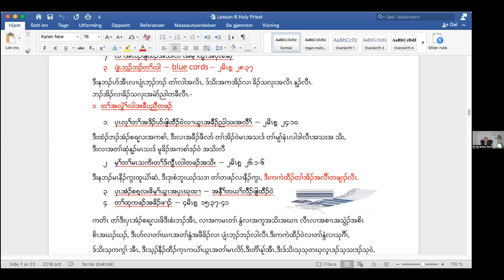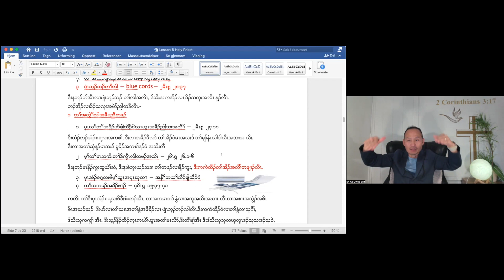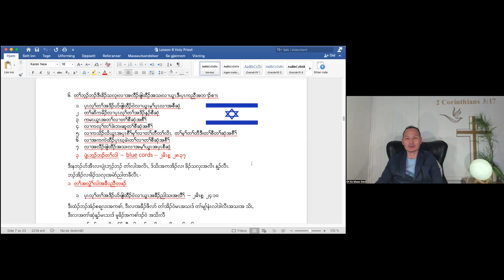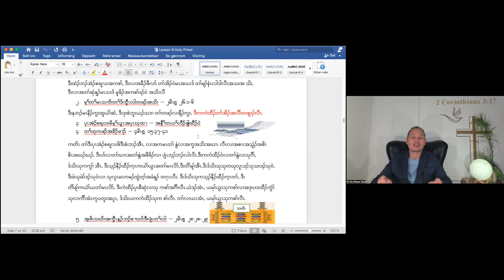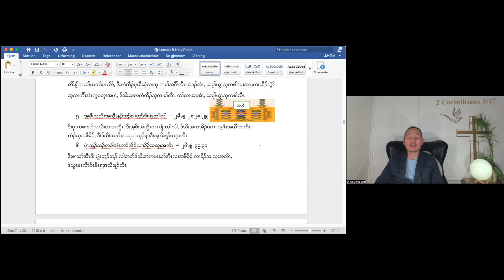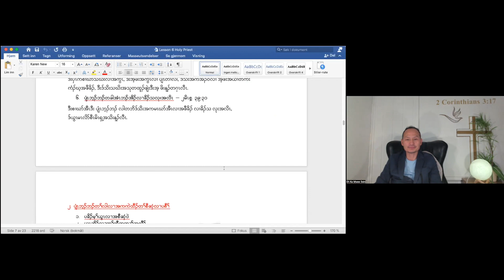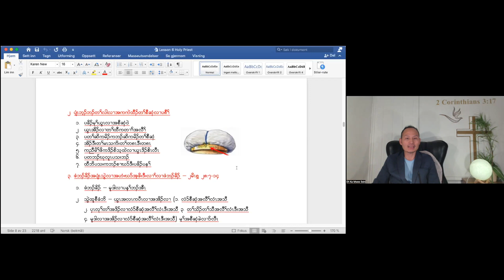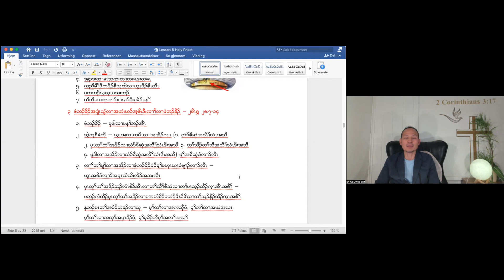Holiness (part 60) Holy Priest 4, The cords: by Evangelist Eh Ka Mwee